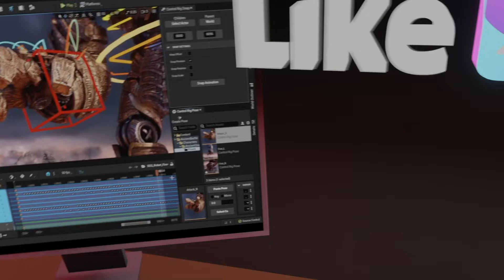Outdoor glass constructions VR showroom / LikeXR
LikeXR is a team of people who grew up working in such jobs as The Matrix, Johnny Mnemonic, Lawnmower Man. We believe that virtual and augmented reality is a new space and new opportunities for people and businesses.